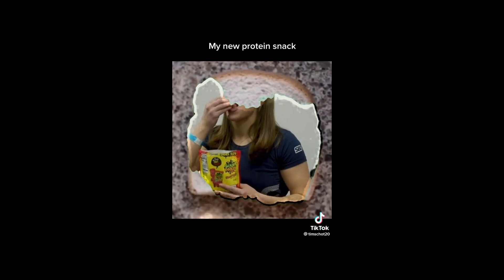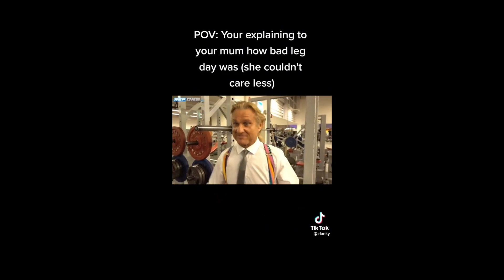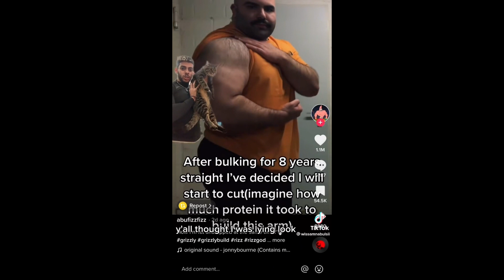6 Minutes of Motivational and Funny Gym TikToks Ep 43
I hope you guys enjoy the compilation! Come back every day for new videos just like this one!